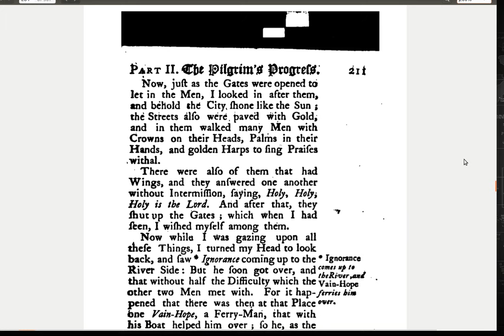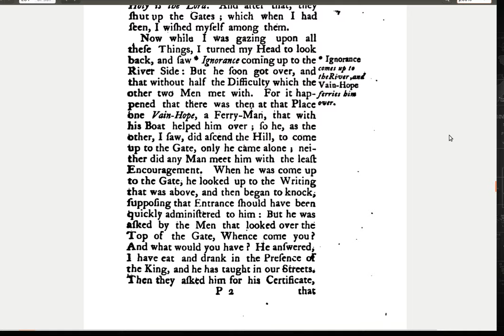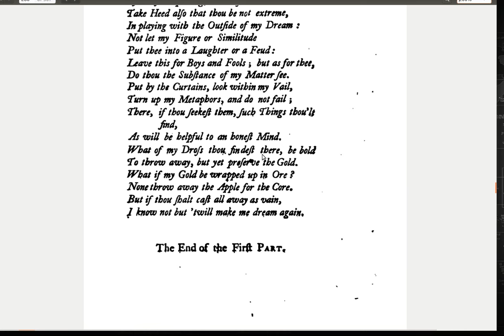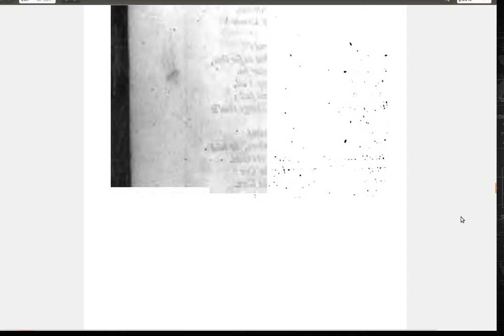Pilgrims Progress pg 210 to 215 Celestial City (END OF PART 1)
Pilgrims Progress, 1775 edition (not under copyright),
END OF PART 1
Page 210 to 215 in this video,
By John Bunyan,
I will attempt to read the entire book and this is video: 18